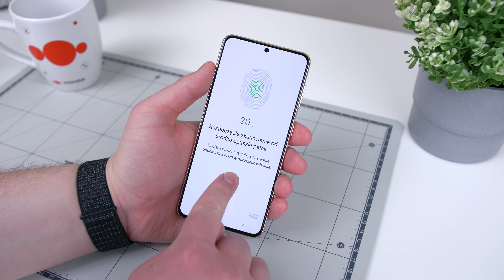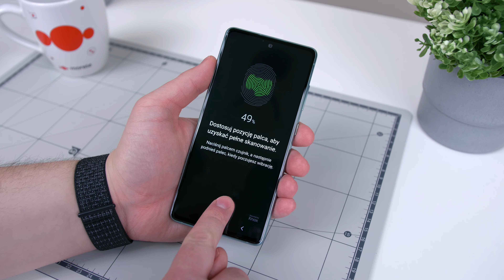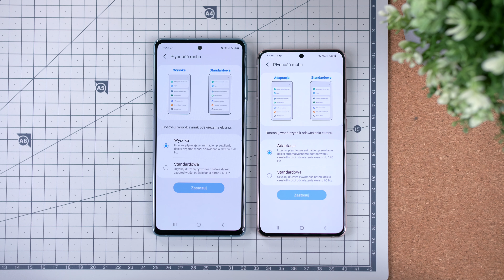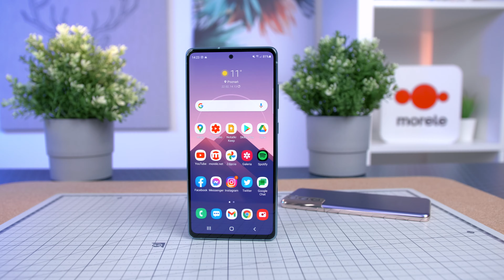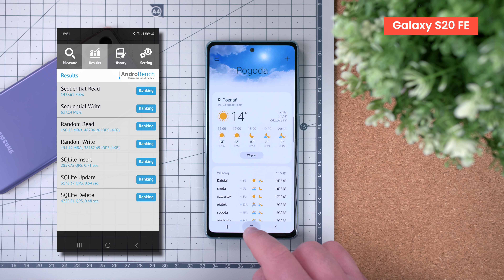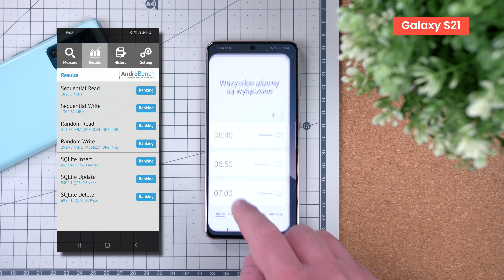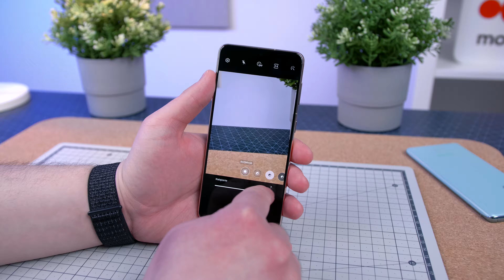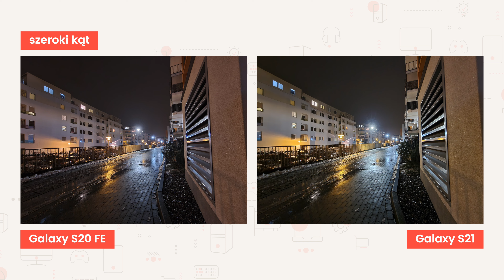Samsung Galaxy S21: Galaxy S20 FE w wydaniu „PREMIUM”? 📱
Dziś postaramy się odpowiedzieć na pytanie: Czy Samsung Galaxy S21 to Galaxy S20 FE w wydaniu „PREMIUM”? W tym roku nowy Galaxy S21 stał się trochę innym smartfonem. Oczywiście nadal to flagowiec, który oferuje świetną specyfikację, natomiast pewne rozwiązania zbliżyły ten model bardziej do Galaxy S20 FE, a niekoniecznie do Galaxy S20. Tegoroczny model ma z tyłu tworzywo zamiast szkła, a ekran zapewnia rozdzielczość FullHD+ zamiast WQHD+. Takie kompromisy przekładające się na niższą cenę znamy doskonale właśnie z Galaxy S20 FE. W tym filmie porównamy ze sobą Galaxy S21 oraz Galaxy S20 FE i odpowiemy na pytanie, czy S21 to Galaxy S20 FE tylko w wydaniu premium z niektórymi lepszymi podzespołami, czy są to może dwa zupełnie różne modele?

0:00 Wstęp
0:24 Podobnie wykonane obudowy z pewnymi różnicami
2:26 Audio i zabezpieczenia biometryczne
3:33 Galaxy S21 ma odrobinę lepszy ekran niż S20 FE
5:16 Pod względem baterii pojedynek jest bardzo wyrównany
6:02 Wydajność: nowy Exynos 2100 vs zeszłoroczny Snapdragon 865
8:06 Świetne aparaty, choć Galaxy S21 ma przewagę pod kilkoma względami
10:51 Podsumowanie

Pozdrawiamy!